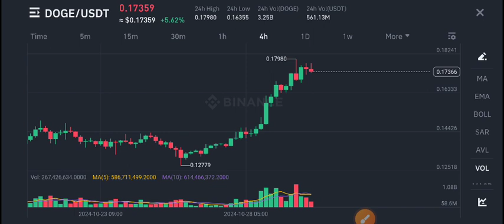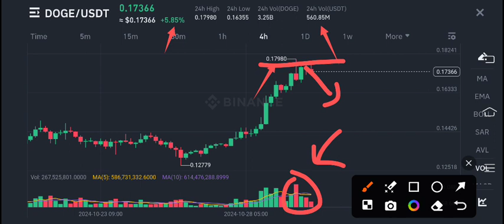Dogecoin Price Prediction! DOGE News Today